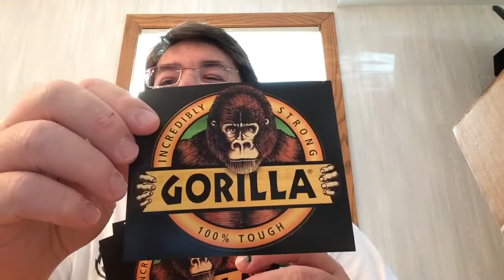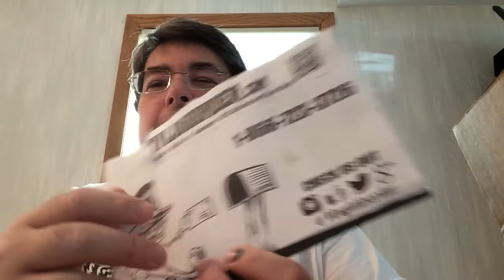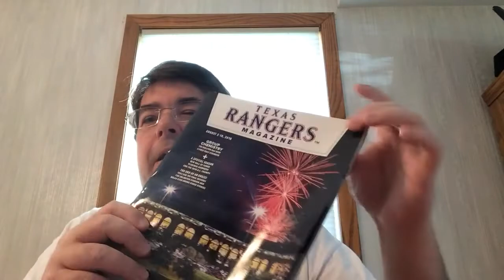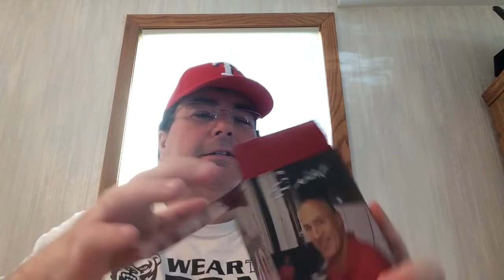Fan Pack Video # 11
Seem to have a primate trend through this one. Enjoy!!